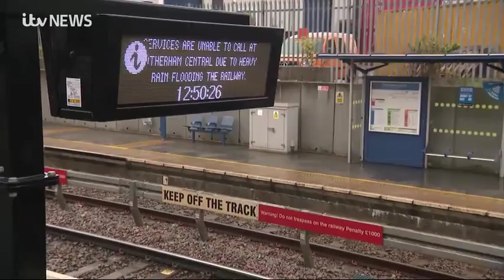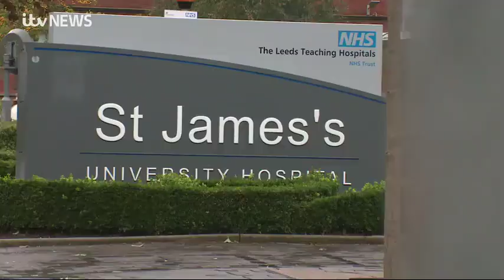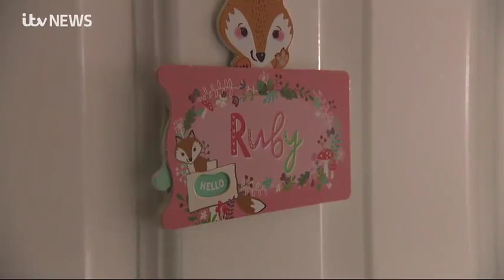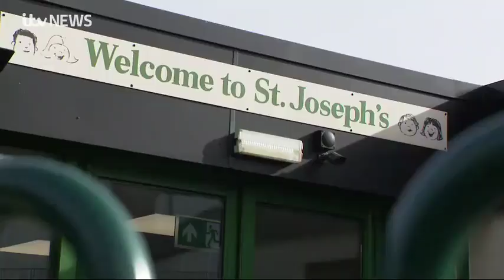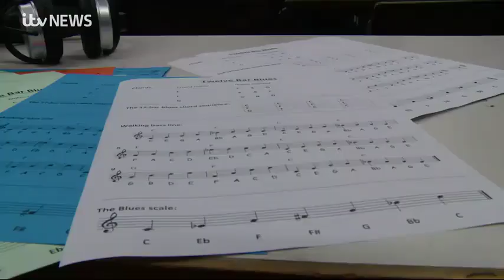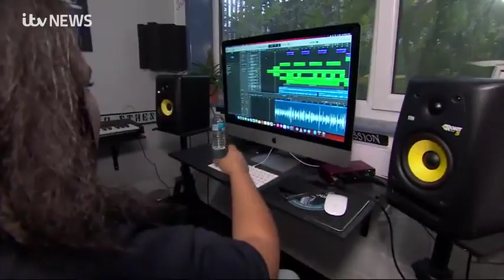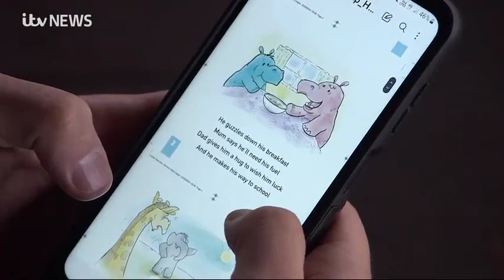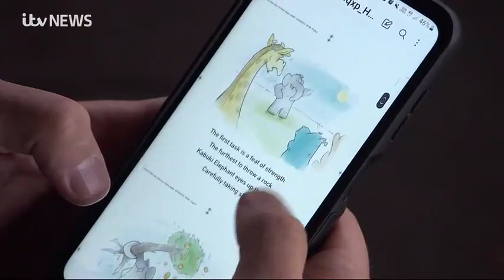231020 ITV News Calendar North